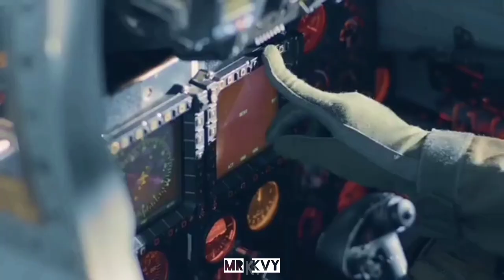F7 Fighter Jets Squadron - Sri Lanka Air Force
Tribute to Sri Lanka Air Force Fighter Jets Squadron. True Heroes Behind Gained Peace.

Video Clips - 70th Anniversary Theme Song

No copy rights. Alright reserved.